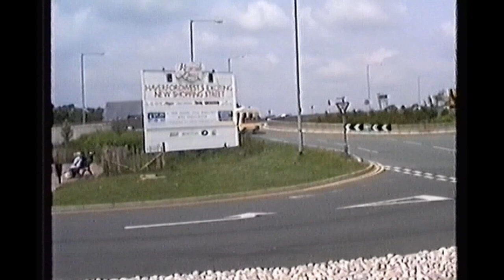Looking Back At Buses 15 Swansea & West Wales 1989 - 1994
Filmed in Swansea, Cardigan, Carmarthen, Haverfordwest, Llanelli and Pembroke.

Filmed by Robin Clare.